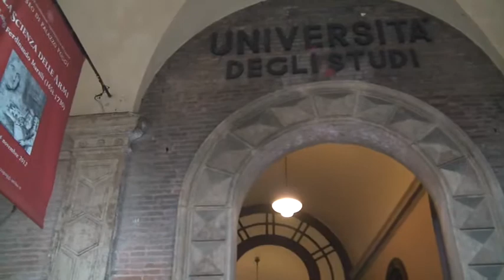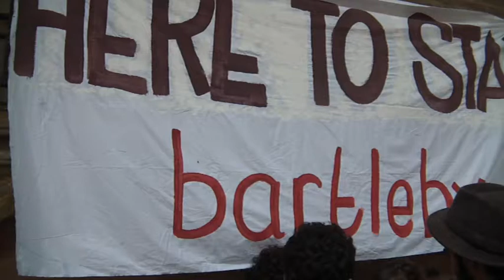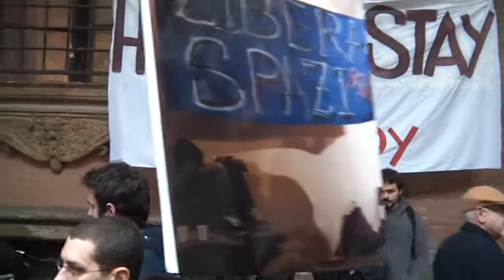heretostay - Presidio @rettorato contro lo sgombero - Voodoo sound club 26/10/2012